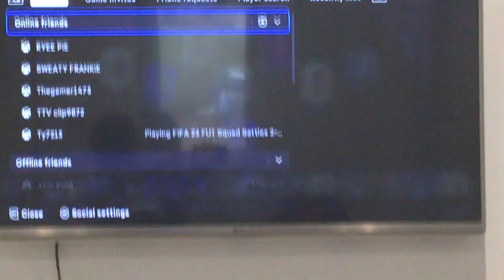My Ultimate Team Check!